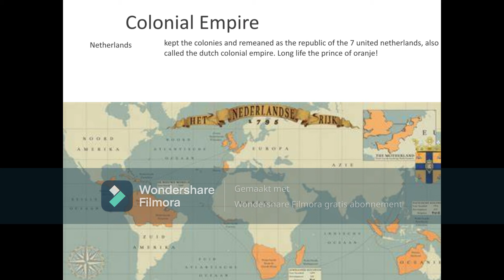Netherlands - all endings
Cool endings ;)